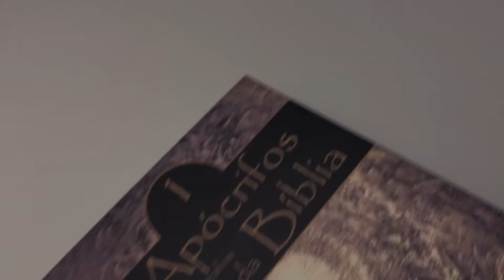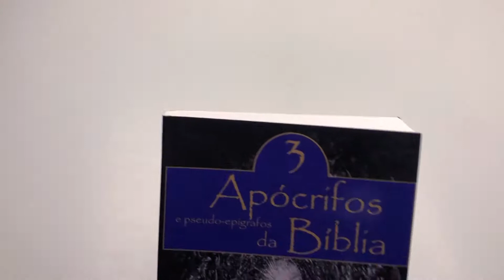Box 3 Livros | Apócrifos e Pseudo-Epígrafos da Bíblia - Livrarias Família Cristã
Paginas: 2.350
Formato: 14 x 21 cm
Editora: Fonte Editoral
Acabamento: Brochura
Autor: Eduardo de Proença
Idioma: Português